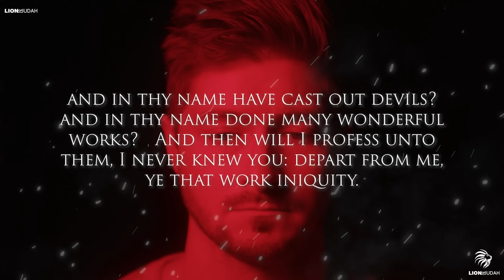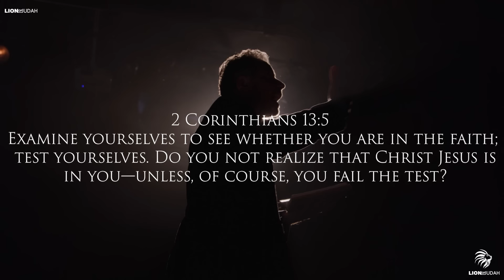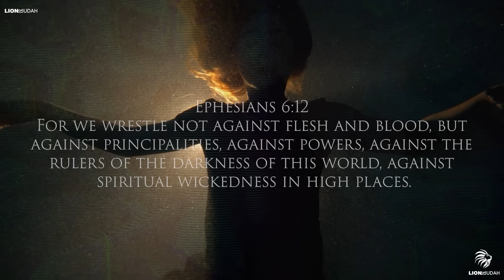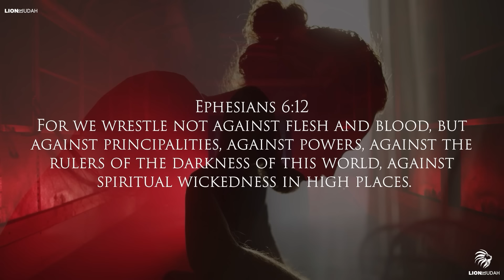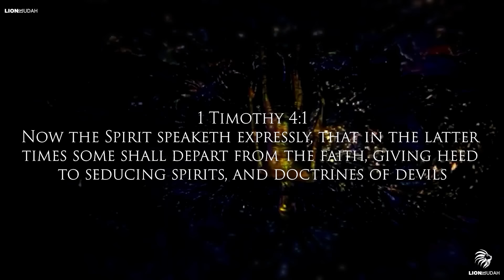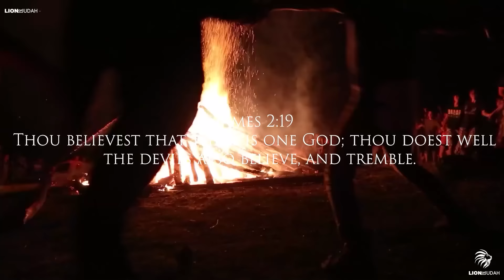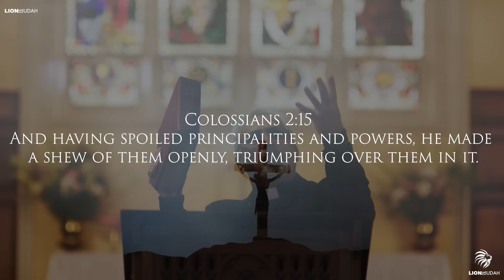The Bible WARNED Us About The Last Days